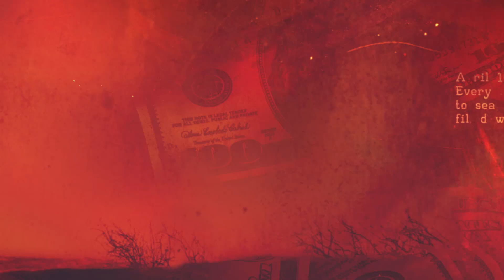MTV Resistiré | Jessica es la nuevo ganadora del premio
El Regalo: El público le concederá un regalo a los lideres de la semana en Resistiré. ¿Cuál será hoy? Jessica logró obtener el premio!

Descarga MTV Play para ver tus series favoritas cuando quieras, donde quieras:
Google Play: